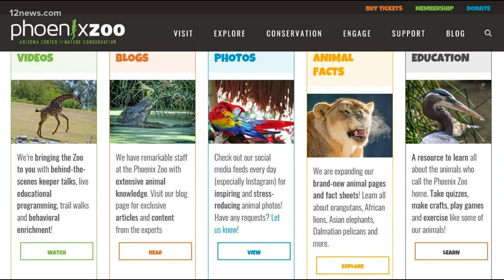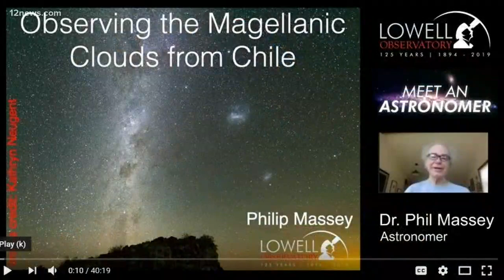Take a virtual tour of Arizona from your home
While we may be social distancing, we can still visit Arizona landmarks on our computer. Destry Jetton shows us how to take a virtual tour of Arizona from your home.